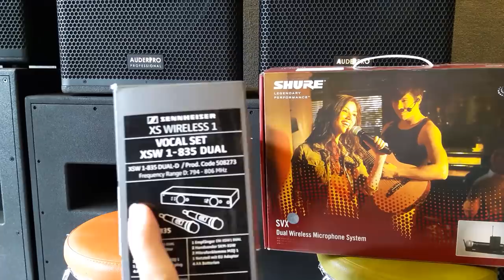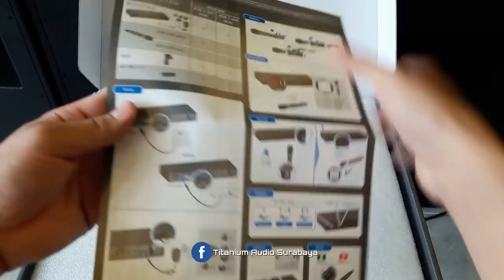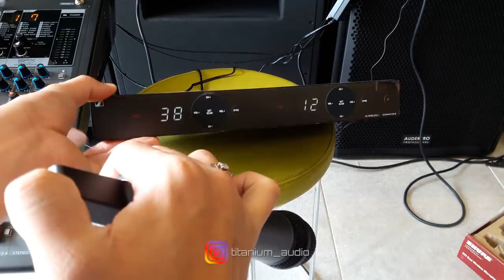SHURE SVX PG288 VS SENNHEISER XSW1-835